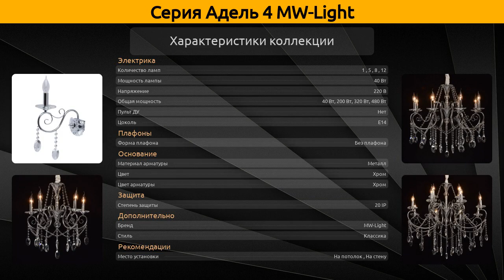Адель 4 MW-Light - подвесная люстра и бра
Коллекция "Адель 4" от бренда MW-Light включает 4 товара, а в частности это подвесная люстра и бра.

Серия Адель 4 MW-Light состоит из следующих артикулов:
Подвесная люстра - 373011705, 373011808, 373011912;
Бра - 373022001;